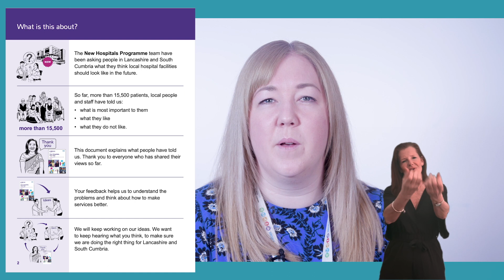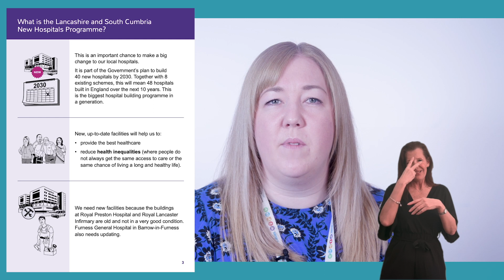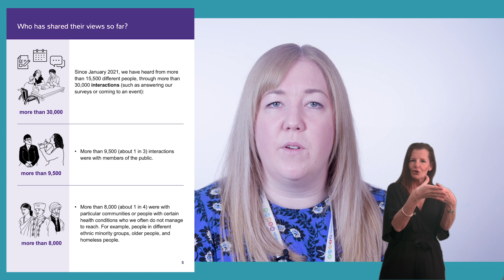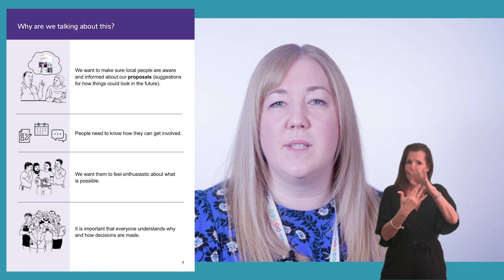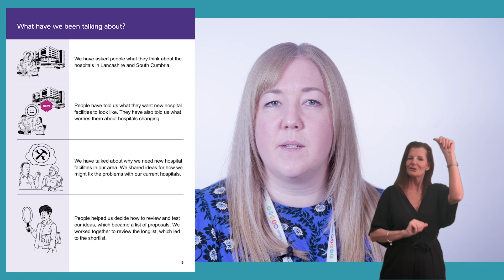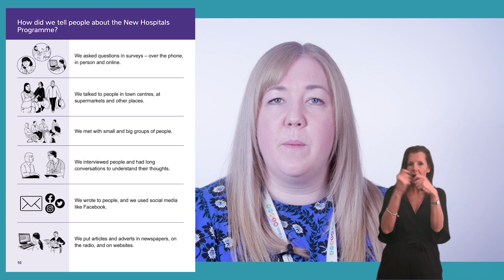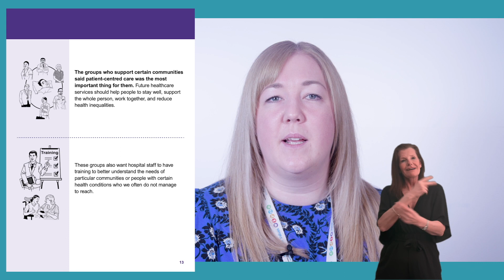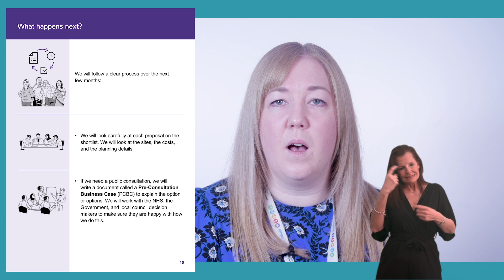Your Hospitals, Your Say (Easy Read / British Sign Language)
Lancashire and South Cumbria New Hospitals Programme - Your Hospitals, Your Say

The Your Hospitals, Your Say report, published in September 2022, provides an overview of the activity that has taken place and the feedback we have heard from people in Lancashire and South Cumbria to date about what is most important to you regarding your future hospital facilities.

The Lancashire and South Cumbria New Hospitals Programme is a once-in-a-generation opportunity to transform our region’s hospitals and reduce health inequalities for local people. We plan to develop new, cutting-edge facilities that offer the absolute best in modern healthcare and address significant problems with the ageing Royal Preston Hospital and Royal Lancaster Infirmary buildings, with investment to improve Furness General Hospital.

Hearing and reflecting the views of people living in Lancashire and South Cumbria is an essential part of shaping plans and proposals for new hospital facilities. Please continue to get involved and have your say.